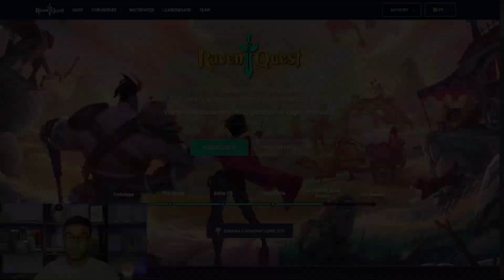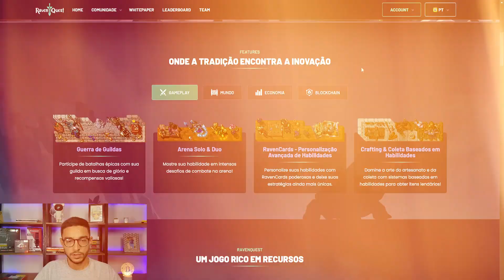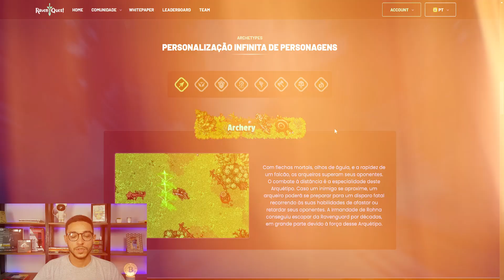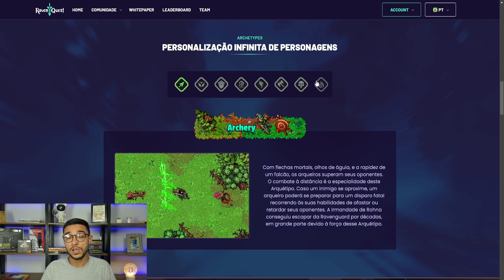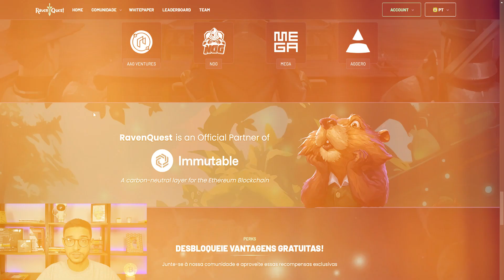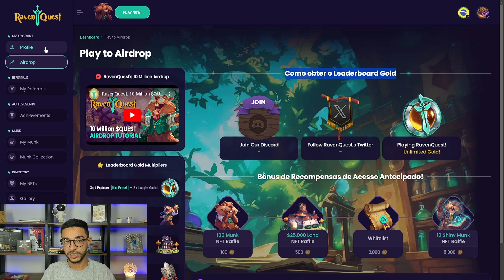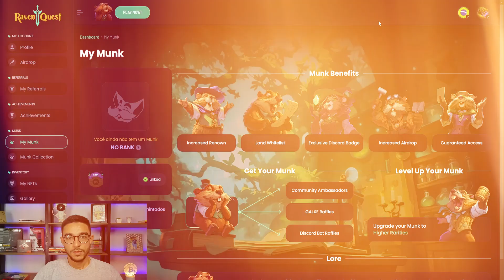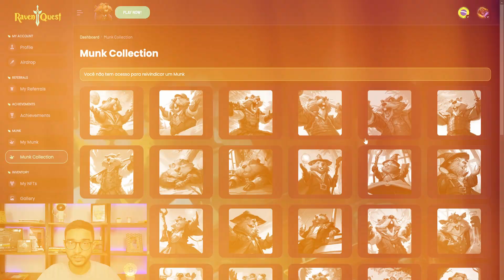RAVEN QUEST - LANÇAMENTO GRÁTIS E AIRDROP DE $10 MILHÕES!!! ENTENDA TUDO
Fala galera, hoje vamos aprender sobre o RAVEN QUEST, jogo NFT na pegada do Tibia que está com campanha de airdrop aberda!!!